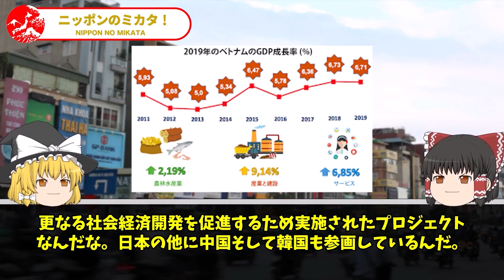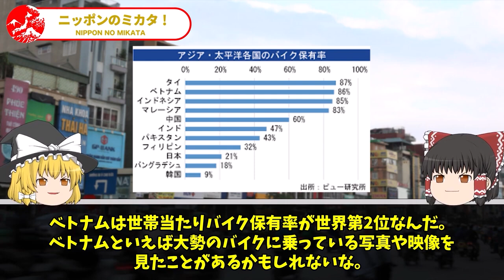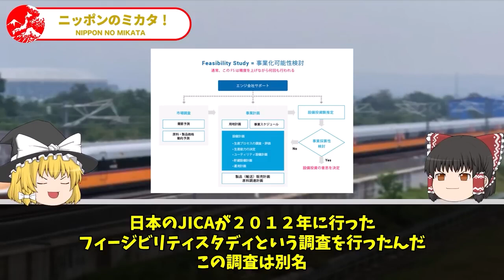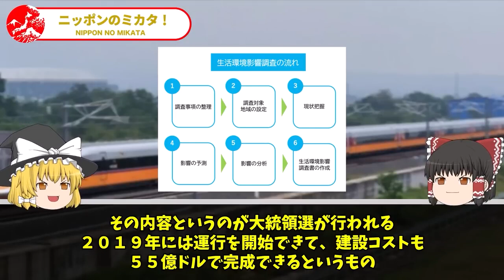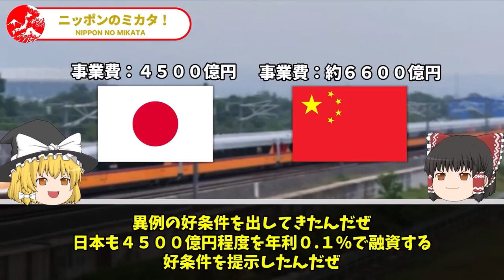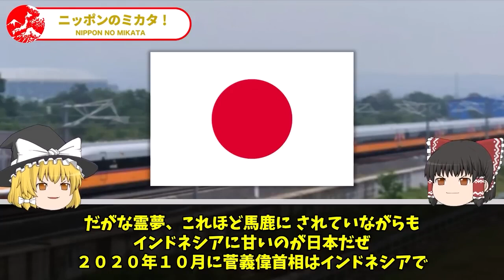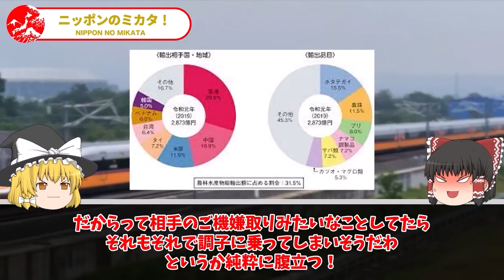ベトナム「日本の新幹線はどうなってんだ！」中国製との差に現地民が驚愕2兆円損失でベトナムメトロから中国完全撤退【ゆっくり解説】